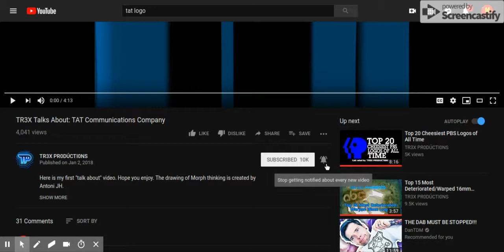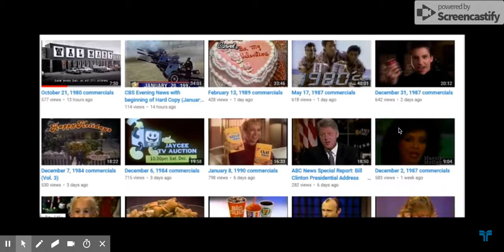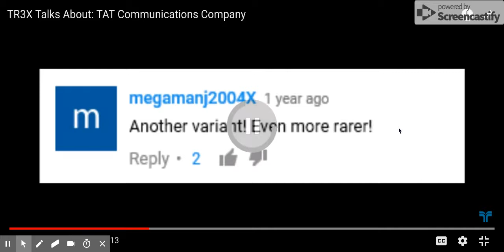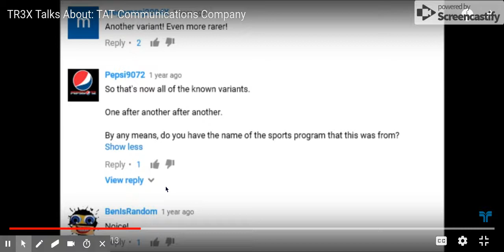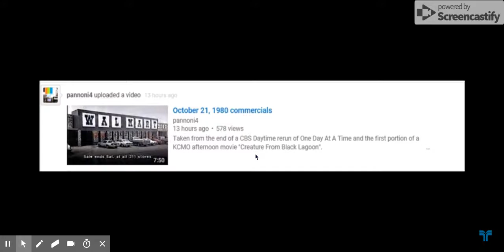TR3X Talks About: TAT Communications Company Reaction